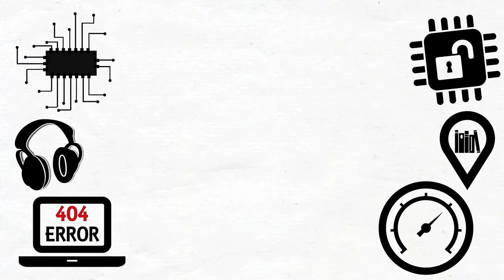What is Fax Machine | Types | Descriptive Fax Machine & Fax Modem | [Explained Hindi/Urdu]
Friends, In this video i am going to explain about Fax Machine that how it works and when this machine were used also with it's types. This video also included modern uses of Fax Machine. So Watch the entire video for better understanding.
We'll definitely give you credits

Follow me on These Social Sites